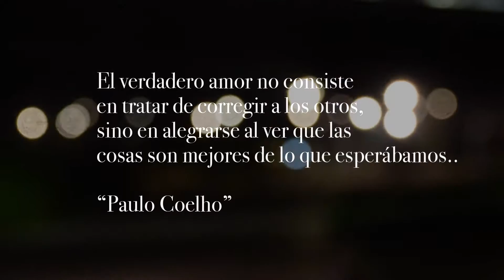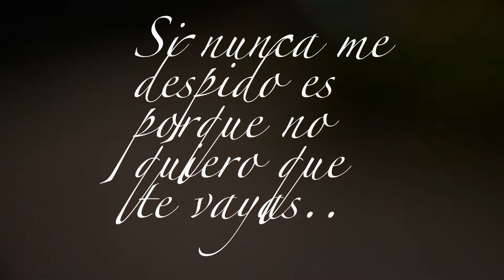Happy 26 Birthday @woka5 !!